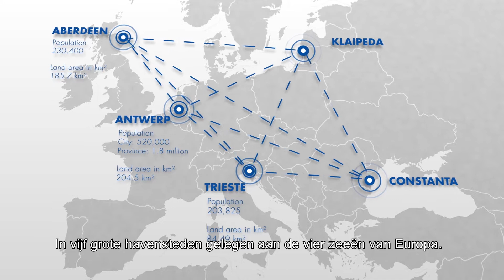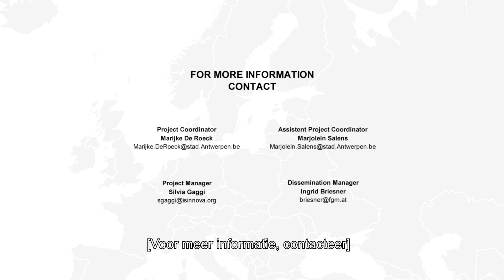CIVITAS PORTIS - steden en havens werken samen aan mobiliteit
CIVITAS PORTIS omvat 33 partners uit 5 havensteden die samenwerken aan duurzame mobiliteit in en rond de stad en de haven. Het project richt zich zowel op personenvervoer als transport en logistiek. Met Europese steun zullen deze steden samenwerken aan innovatieve en duurzame oplossingen om de bereikbaarheid van hun steden en havens te verbeteren. Het project wordt gecoördineerd door de stad Antwerpen. De andere deelnemende steden zijn: Aberdeen (Schotland), Constanta (Roemenië), Klaipeda (Litouwen) en Triëst (Italië). De Chinese havenstad Ningbo is als observerende partner betrokken.